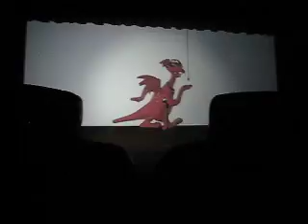днюха махи 5 июня2012 553.avi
День рождения, 11 лет, Маша Самдихаева, Фильм 5 D